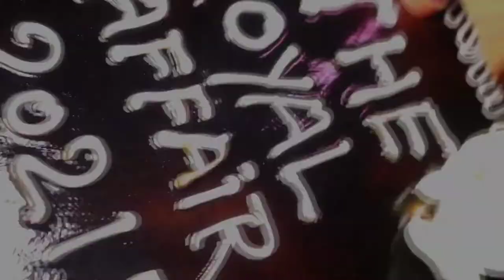Bundelkhand university freshers party 2021// bu performance 🎈💥🥳// freshers enjoy 😎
Bundelkhand University fresher party 2021 || MCA students fresher party

____________ Follow me ____________

➋➢🇹‌🇪‌🇱‌🇪‌🇬‌🇷‌🇦‌🇲‌ :- Unique study 7.7
Everything is available for study base...

𝐇𝐢𝐢𝐢 ________________ 𝐈 𝐚𝐦 Subhash 𝐖𝐞𝐥𝐜𝐨𝐦𝐞 𝐭𝐨 || unique study 7.7 || 𝐘𝐨𝐮𝐭𝐮𝐛𝐞 𝐂𝐡𝐚𝐧𝐧𝐞𝐥 𝐃𝐨𝐬𝐭𝐨 ᴇ𝐬 𝐂𝐡𝐚𝐧𝐧𝐞𝐥 𝐩𝐚𝐫 𝐀𝐩𝐩 𝐤𝐞 𝐥𝐢𝐲 𝐇𝐦 // 𝐍𝐞𝐰 𝐍𝐞𝐰 𝐄𝐝𝐢𝐭𝐢𝐧𝐠 , 𝐍𝐞𝐰 𝐒𝐭𝐲𝐥𝐢𝐬𝐡 𝐒𝐭𝐚𝐭𝐮𝐬 , 𝐬𝐮𝐩𝐞𝐫 𝐄𝐝𝐢𝐭 𝐏𝐡𝐨𝐭𝐨𝐠𝐫𝐚𝐩𝐡𝐲, 𝐯𝐢𝐝𝐞𝐨 𝐄𝐝𝐢𝐭𝐢𝐧𝐠 , 𝐀𝐥𝐥 𝐄𝐝𝐢𝐭𝐢𝐧𝐠 𝐌𝐚𝐭𝐞𝐫𝐢𝐚𝐥 // 𝐯𝐢𝐝𝐞𝐨 𝐀𝐚𝐩𝐤𝐞 𝐥𝐢𝐲 ᴇ𝐬 𝐂𝐡𝐚𝐧𝐧𝐞𝐥 𝐩𝐫 𝐔𝐩𝐥𝐨𝐚𝐝 𝐤𝐫𝐞𝐠e

➢ᴋᴇᴇᴘ sᴜᴘᴘᴏʀᴛɪɴɢ
➢ᴋᴇᴇᴘ ʟᴏᴠɪɴɢ
➢ʟᴏᴠᴇ ʏᴏᴜ ᴀʟʟ ɢᴜʏs
⬇️⬇️⬇️  ALL DOWNLOAD LINK ⬇️⬇️⬇️

टेलीग्राम पर जाकर सर्च करें 👉 MKtutorial
(  नोट :- यूट्यूब के रूल्स के कारण लिंक नहीं दे सकता हूँ सॉरी 🙏 आपको टेलीग्राफ पर मिल जायगी )

All Material Dawnload Link ✅👇👇
[ Video Dhayn Se dekhna ]

@Note:- All Connect Used Is Copyright To unique study 7.7 -  Use Commercial And Display Editing or The Contents Without Proper Authorization

shake effect status editing,
how to make shake effect whatsapp status video,
shake effect status kaise banaye,
status editing,

hard lyrics beat sync status editing,
hardest beat sync status editing,
hard lyrics beat sync status editing in alight motion,
beat sync and photo shake effect status editing in alight motion,
beat sync status editing in alight motion,
instagram trending lyrics beat sync status editing,
instagram trending beat sync video editing,